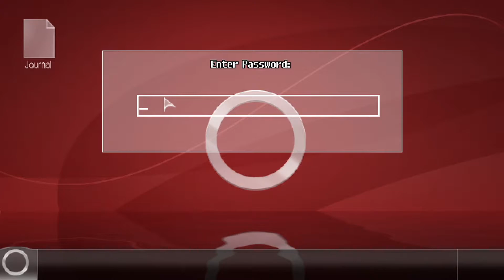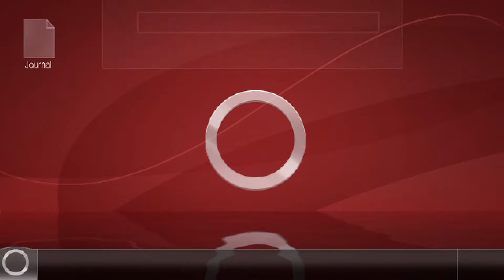Unavowed (PC) Investigation - East Village playthrough part 2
Part 2 of my first time playthrough of Unavowed Investigation - East Village playthrough part 2 on the PC.